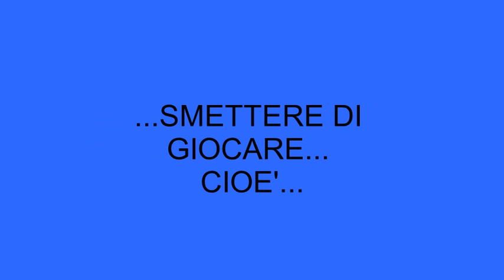NON PERDERE MAI (CLASH ROYALE)